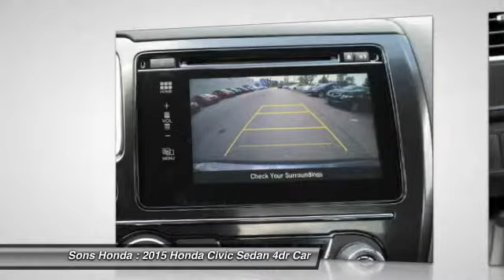2015 Honda Civic Sedan McDonough GA 16509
2015 Honda Civic Sedan  - $20483

Sons Honda
105 Sons Drive

Don't miss this 2015 Honda Civic Sedan. It's equipped with Automatic transmission and features a Modern Steel Metallic exterior. With 15 miles, You'll want to take this car home. Make a great choice today.